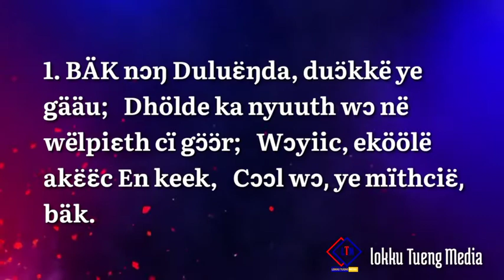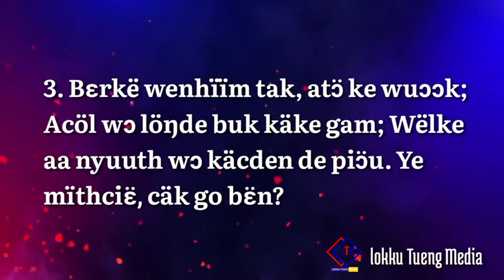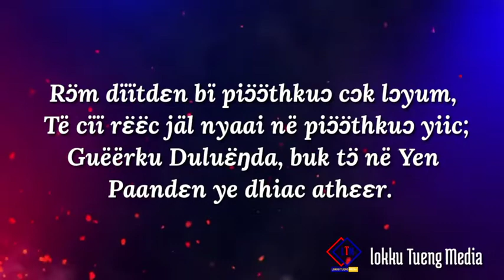Bak nong Duluengda